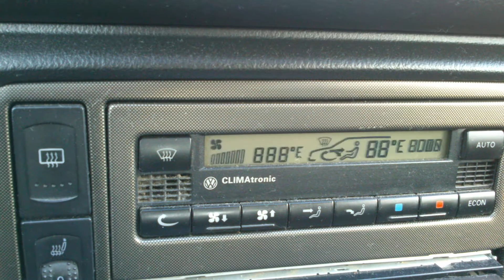1.9 pdtdi passat ,ajm ,climatronic problem... ( not enough climate gas...)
not enough climate gas, climate radiator defect